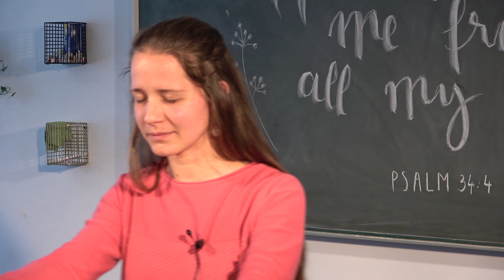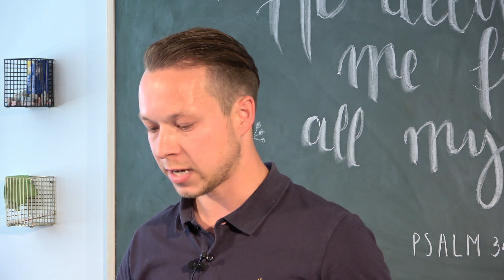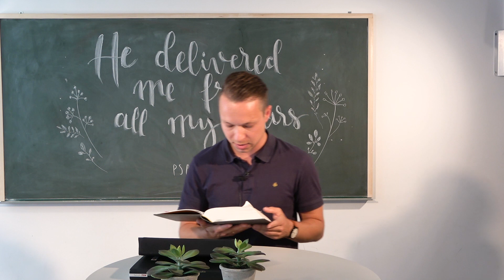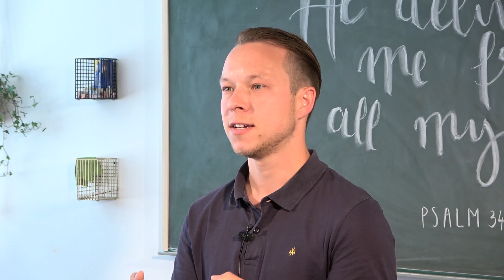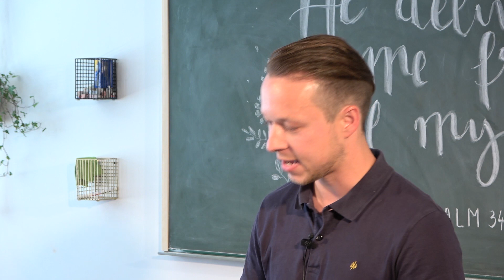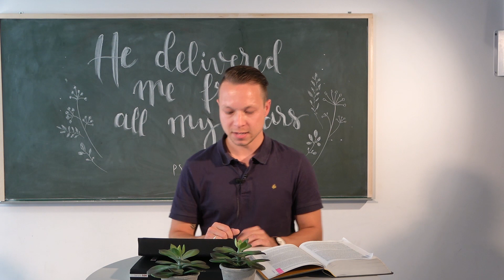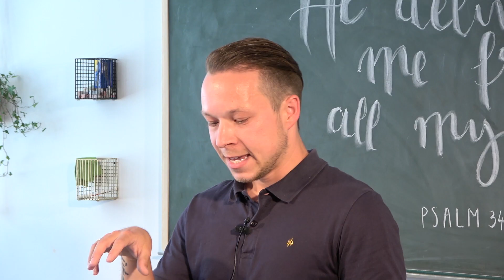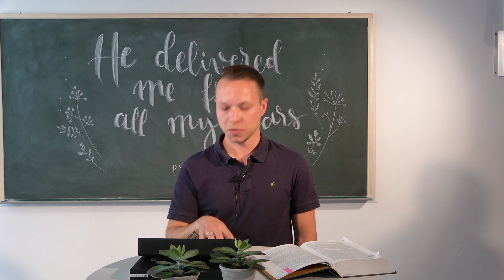CCF - Jesus, der Mittelpunkt der Kirche (Mittwoch)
Als CCF wollen wir im Austausch darüber sein, was Gott uns durch diese Serie, sein Wort und durch seinen Geist zeigt. Deshalb haben wir einen Chat eingerichtet, der immer 24 Stunden nach der Predigtpremiere für alle geöffnet ist

Wir betrachten die Verse 1-2a der Offenbarung, Kapitel 2. Diese Verse eröffnen den Brief an die Kirche in Ephesus, eine der Hauptgemeinden im damaligen Asien (der heutigen Türkei). Jesus offenbart sich dort als derjenige, der inmitten der sieben Kirchen, an die der Apostel Johannes schreiben soll, präsent ist. Und Jesus offenbart hier, welchen Sinn und Zweck seine Kirche hat. Wichtige Verse für alle sieben Sendschreiben.

Lobpreis (Spotify-Playlist) für vor oder nach der Predigt findet ihr